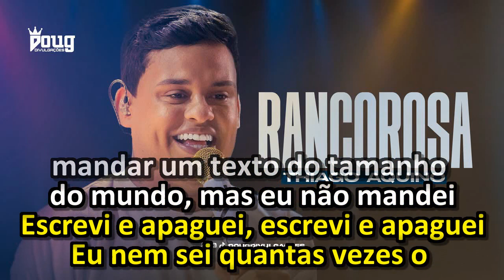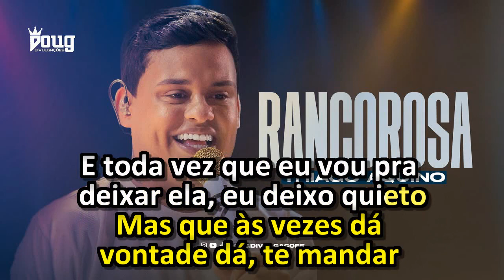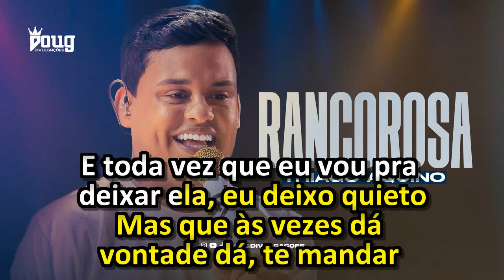Rancorosa - Karaokê/ Thiago Aquino